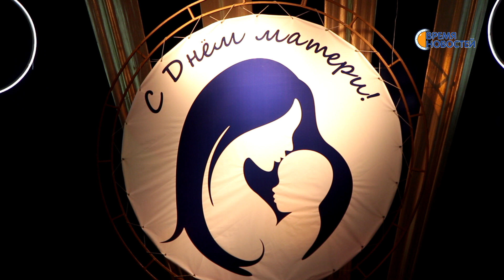С праздником, мамы!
В Нефтекамске отметили День матери. В Городском центре культуры прошел праздничный концерт. Особое внимание уделили семьям, которые прожили в браке больше полувека, воспитав не одно поколение. А в реабилитационном центре для мам особенных детей устроили мастер-класс.